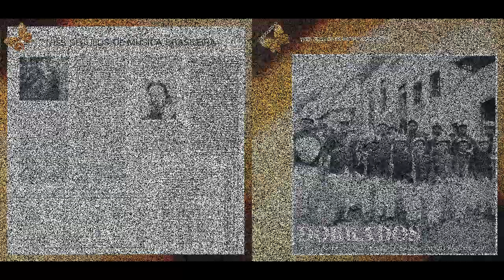Dobrado - Hespanha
Compositor - José Randolfo Lorena (1895)

Ficha Técnica
Foto da Capa: arquivo Régis Duprat
Lay-out: Aníbal Monteiro
Corte: Jorge Emílio Isaac